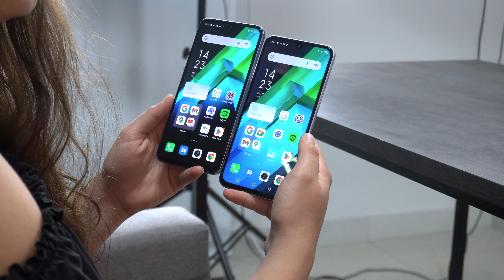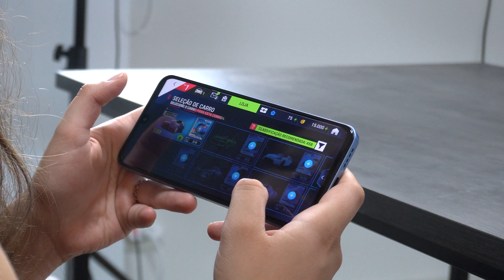INFINIX NOTE 12 VS INFINIX NOTE 12 PRO qual é o MELHOR?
Infinix Note 12 PRO é MELHOR que infinix Note 12?